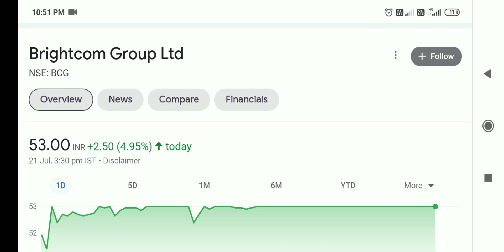brightcom group latest news today,BCG share latest news today, brightcom share News,BCG share news